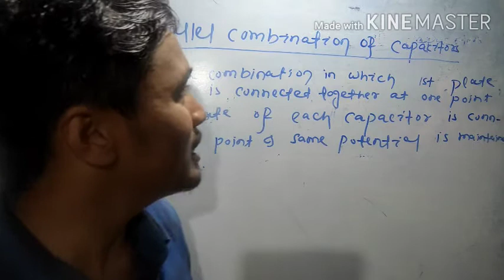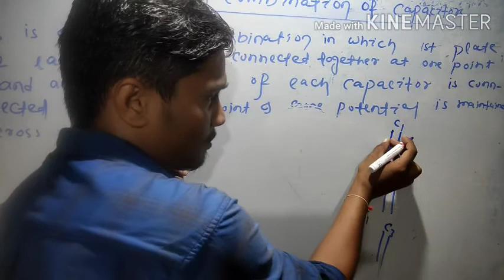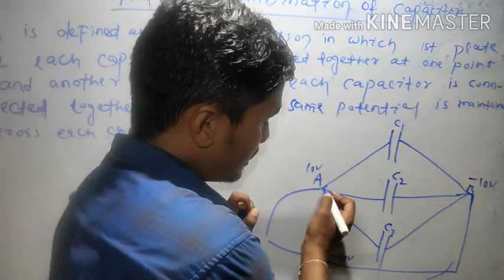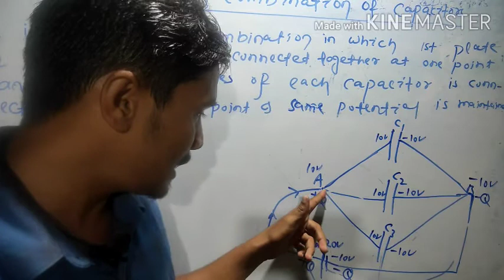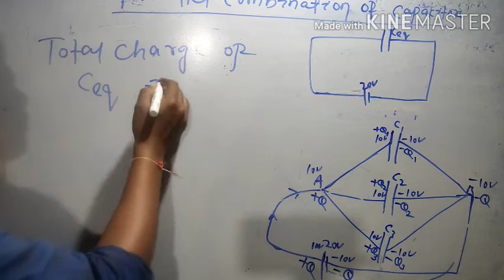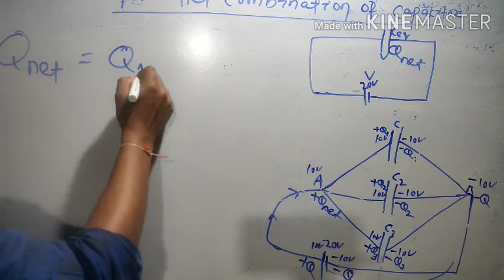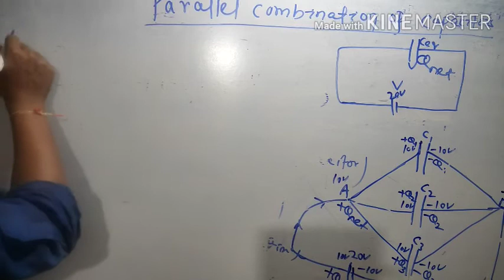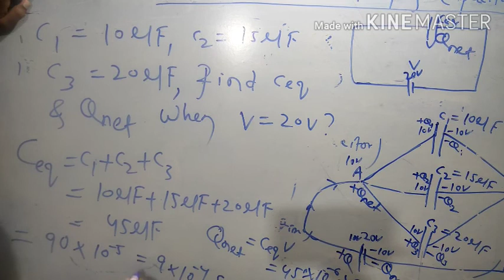Parallel combination of Capacitors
Millions of thanks from my deepest heart who is watching my video and subscribe my channel,If any doubt relating to the video or if u want the note of the video Contact me by my WhatsApp number-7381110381